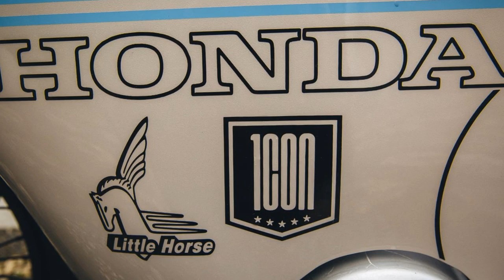Cafe Racer (Honda CB 550 By Little Horse Cycles & The Enginethusiast)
It is very rare seeing a Honda CB 550 with a full fairing.
But this one looks just perfect.
Definitely a following example.
The american Anthony Scott, is the man behind this beautiful machine, and also the owner of Enginethusiast.
But to complete the project, Anthony chose "Little Horse Cycles", which is Based in Portland, in the state of Oregon.

My special thanks to Pedro Torres, for his great help with my english.